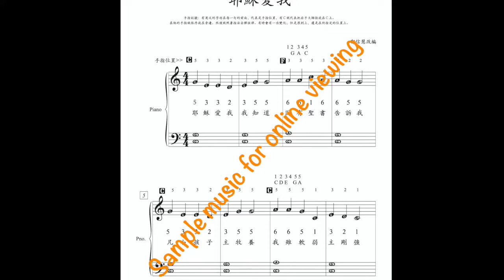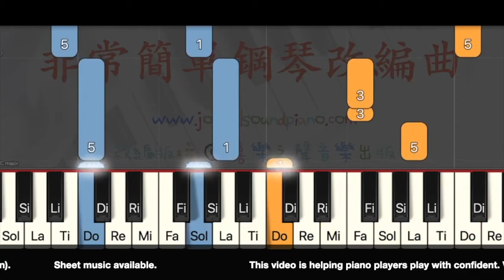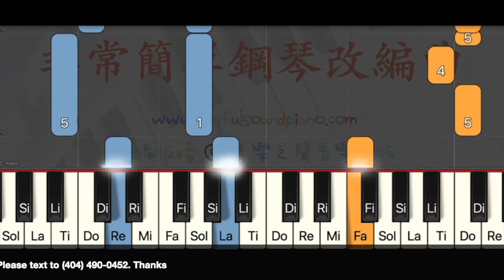耶穌我愛你，俯伏在你面前 01 慢速度 非常簡單成人改編_有琴譜_網路鋼琴課 4044599452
耶穌我愛你，鋼琴改編曲,非常簡單的鋼琴改編曲，最適合完全沒有學過鋼琴的成人和青少年初學者。每一首曲子中有兩種不同的練習方式，第一種是使用英文音名A B C來練習這首曲子。第二種方式是使用英文唱名Do Re Mi來練習。另外手指的指法記號也加進去在影片中，所以你可以很輕易的來練習每一首曲子。          每一首歌有兩種速度，一個是正常速度，另一個是慢速度。通常而言，如果是第一次彈的時候，你可以使用慢速度去彈，慢速度的影片是橘子色跟藍色。當你開始慢慢熟練之後，或是你有一點點鋼琴基礎，你可以選擇正常速度去彈。正常速度是黃色跟綠色的組合。另外每一個影片中，你可以改變影片的速度。      如果你有興趣可以加入臉書的討論團體，臉書的網站連結在下面。因為網路詐騙盛行，我不會接電話。但是如果你留言，我可以收到。  微信 funlearningpiano  WeChat。